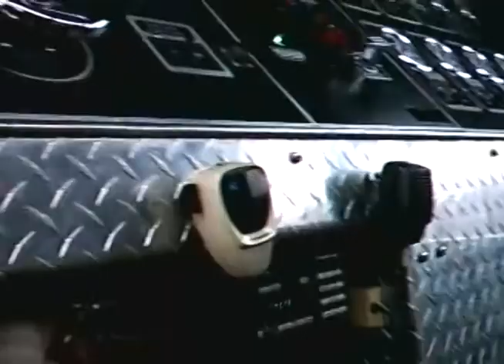West Corners 2009 Year End Video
West Corners Fire, year end video for 2009.  This is one of our first, not our first as that one is a little too rough to post!